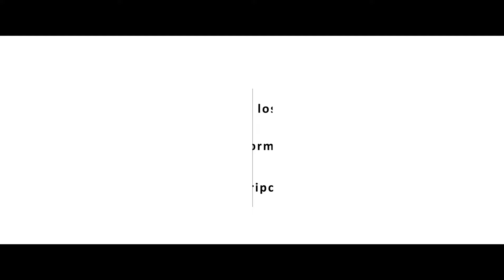OCI - NARRATIVAS TRANSMEDIA: UN ACERCAMIENTO A HISTORIAS EN EXPANSIÓN | CENART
Martes, de 12 a 16 hrs.
Imparte: Sandra Real

Acercamiento al modo en el que se construye la
coherencia de los relatos desde diversos
medios y plataformas digitales; la forma en que
crece y se expande una historia, el modo activo
en que los usuarios definen su desarrollo, el
pensamiento y los modos de narrar.

Inscripciones: del 6 al 16 de agosto
Curso sin costo, consulta requisitos.

☎️41550000 ext. 1148 - Lunes a viernes, de 10 a 15 hrs.